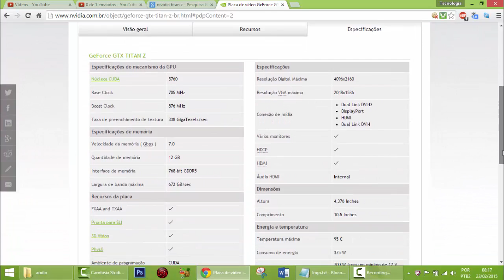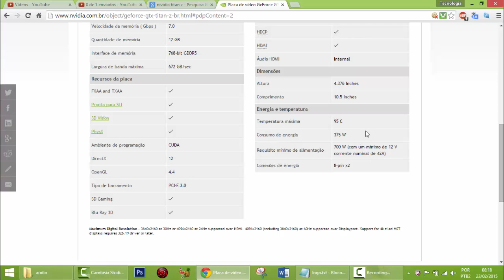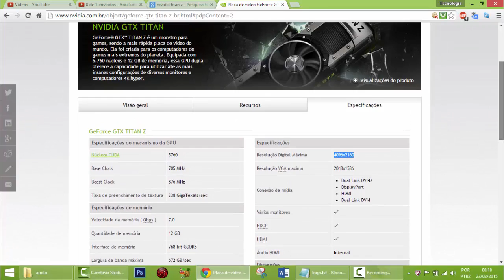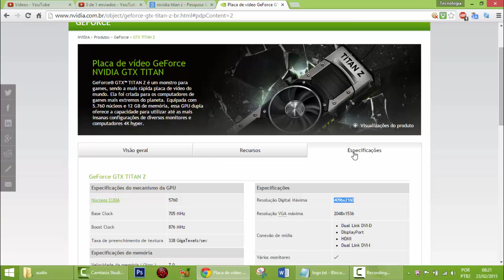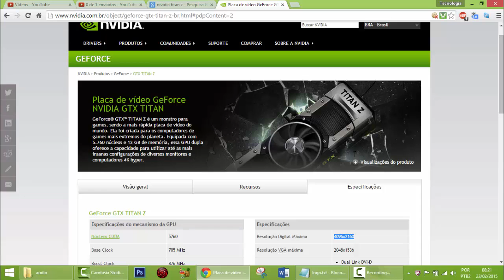A placa de víideo mais potente do mundo - nvidia titan z